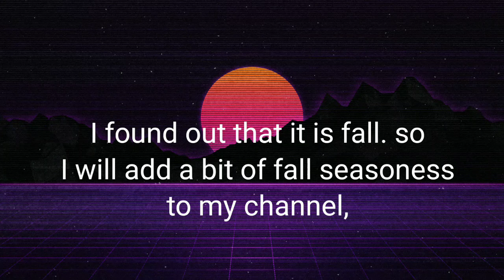Im back!! And Im impressed! (Read Desc)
This wasn't called quitting, it was just a break. because I need to improve my skills. to impress the peeps! I'm sure you wanna be impressed, anyways. Back to the important stuff. I know that maybe u don't wanna watch me be impressed. but changing my channel is okay with just me, Its not anybody choice if I should change it or not. its mine for sure, And I dont need fights in my channel because I think they don't have to happen in  my channel.. Well, That was for sure our message,  anyways. the video was just about how I am impressed, You don't have to watch. anyways This was our message for today. bye!